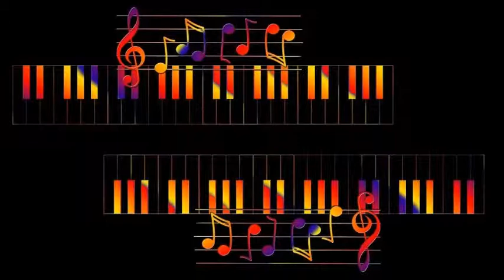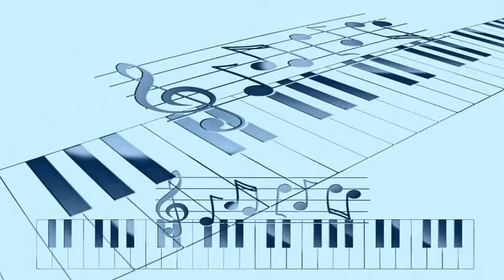George Russell - D C Divertimento